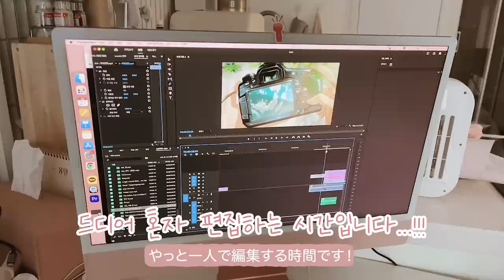역시 첫딸은 아빠?👶🏻 남편을 낳았나 봄... (50일만에 통잠 성공! 수면 꿀팁, 찐 육아템 추천🍼)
📍 몽디에스 한국 공식몰

📍 モンディエス🍼公式オンラインショップ(몽디에스 일본 공식몰)

💗몽디에스X마루 구독자 기대평 댓글 작성 이벤트💗
✅ 이벤트 신청 기간: 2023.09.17(일) ~ 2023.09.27(수)
✅ 이벤트 제품: 바스앤드샴푸+아토크림 20set (한국 10set + 일본 10set)
✅ 당첨 인원: 총 20명 (한국 10명 추첨 + 일본 10명 추첨)
✅ 당첨자 발표: 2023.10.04(수) 이벤트 신청 폼에 기재해주신 연락처로 개별 문자 또는 메일 고지

🔽 몽디에스X마루 구독자 기대평 댓글 이벤트 참여폼

🐤 사용방법:
1. 시원스쿨 일본어 사이트 로그인